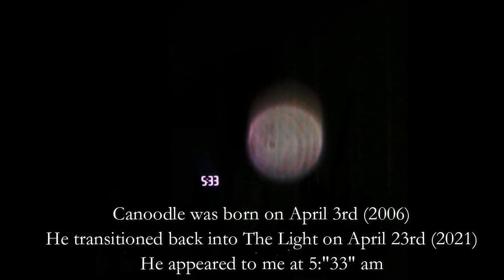The Magical Spirit of my Cat, Canoodle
This video illustrates how Spirit can align things in your life, and you do not see the Magic of them until after they have happened.

I had woken up around 5:00 am on May 2nd, since my cat, Boo Boo, was showing symptoms of nauseousness due to his kidney disease. I got out of bed to give him medication and decided not to go back to bed. I did a few chores around the house and then checked my phone. I was surprised to see that my neighbor, Robin, had sent me a text message the night before stating that she had left a package for me in my mailbox. I retrieved the package, which was a loaf of homemade bread and a catnip pillow toy. When I looked at the cat toy, I instantly thought of my cat, Canoodle. He loved large catnip toys so he could put them between his front paws, and kick them with his back paws. He was my one cat who always played with toys, played in empty boxes, and loved to rip apart all kinds of paper.

So, I put the catnip toy on my living room floor and turned my camera on, not to film my cats with the toy, but to see if my Light family wanted to make an appearance. Since the room appeared quiet, because I had not set any intention, I decided to focus my camera on Boo Boo who was showing some interest in the cat toy. And, it was when I stated that Canoodle would have loved the toy, that Canoodle appeared and made a few circles in front of me in an expression of joy. It was quite unexpected, and seeing his playful Light made me so happy.

When Boo Boo walked away from the toy, I moved my camera upwards and immediately noticed that there was blue light emanating off the digital clock. Not white light, but indigo blue light. My intuition told me that Jesus was emphasizing the time, but I was not sure why.

When I thanked Canoodle for showing me what a strong Spirit he is, it was 5:33 am. Canoodle came forward as a small ball of Light, changing in color, and then his Light grew in size and illumination. Since I consider the number 33 my personal sign for Magic, Canoodle's appearance at 5:"33" was significant.  My friend's friend transitioned back into the Light at the age of 33, on 3-31, at 3:19 pm. After his transition, when I saw 3 Crows sitting on my friend's fence, and three pink roses by his front door, I knew they were messages. So, I asked his deceased friend to provide me with an Oracle card so I could understand what he was telling me with the 3 Crows and 3 roses. He told me to use my Mystical Shaman Oracle cards and the card he drew was card number 33, "Magic."  He told me that Spirit would show me the evidence of Magic through the number 33, as well as other repeating numbers, material signs, and synchronicities. In my grief, I had not even looked at the numbers surrounding Canoodle and that is why Jesus was illuminating the time. Number 33 is Canoodle's Magic number, too.

Canoodle was born on April 3rd (2006) and he transitioned on April 23rd (2021). His birth day and transition day each contain the number 3. He was 15 years old...1+5=6, and you get the number 6 when you add 3+3. This is how I interpret the Magic.

Plus, I consider the Magical alignment of how Boo Boo woke me up at 5:00 am and I chose not to go back to bed. How I did not read Robin's text until the morning after she sent it. How Robin gifted my cats with a toy on that day, when she was completely unaware of what had happened with Canoodle, and her gift is what sparked the Magic. Any variance of these things would have changed the outcome. This video would not have been co-created! And, because it took me all day on May 2nd to put this video together, the first opportunity I could share it with you was on May 3rd. This is no coincidence! I will also share with you that this video is 8 minutes and 49 seconds in length. 8+4+9=21, which breaks down to the number "3" in numerology (2+1=3). I cannot make this stuff up!

POST SCRIPT: After I uploaded this video, I checked my personal emails and saw that Robin had sent me a note this morning (5/3) at 3:39 am. She wrote: "Why am I still awake at this late hour? My mother used to call it the Witching Hour because all the creative, magical moments would come out when, as she said, the world was asleep."   MAGIC!